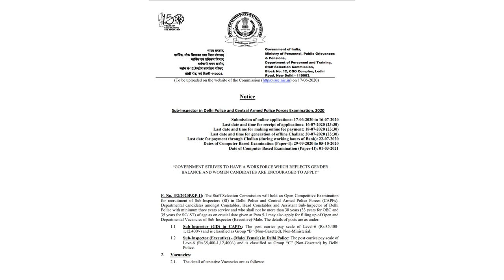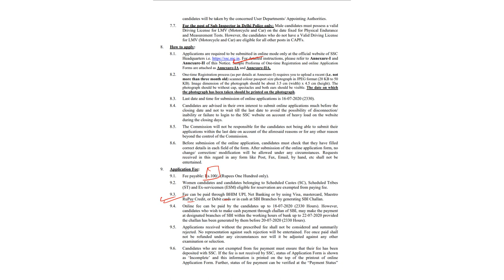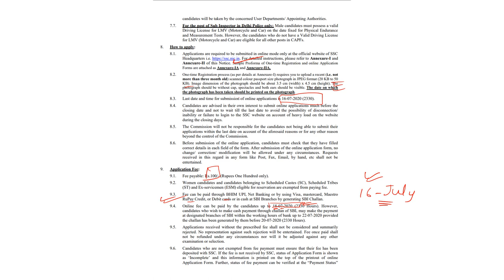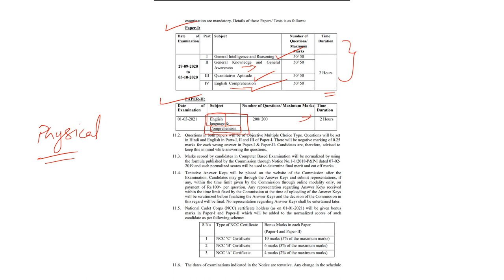SUB-INSPECTOR(SI) | 1564 POST | SSC | QUANT STUDY